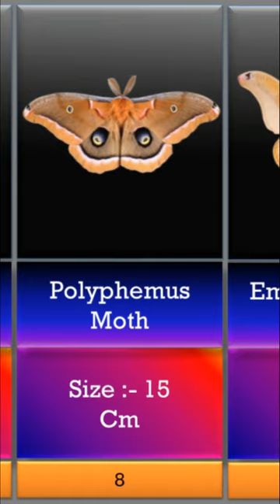Top 10 Biggest Moths